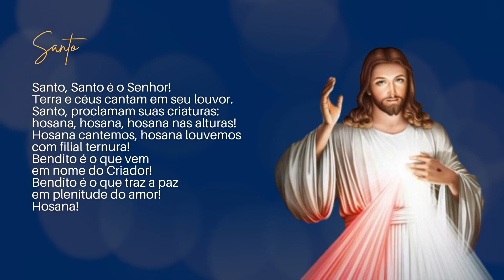Santo (Terras e Céus cantam em seu louvor) - Instrumental Católico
Letra:

Santo, Santo é o Senhor!
Terra e céus cantam em seu louvor.
Santo, proclamam suas criaturas:
hosana, hosana, hosana nas alturas!
Hosana cantemos, hosana louvemos
com filial ternura!
Bendito é o que vem
em nome do Criador!
Bendito é o que traz a paz
em plenitude do amor!
Hosana!